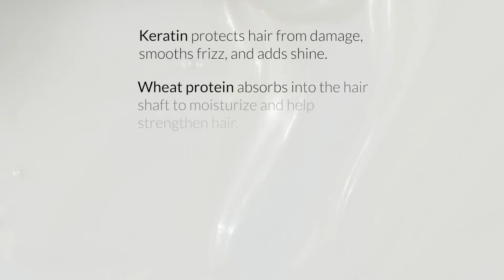Manage Dry, Damaged Hair in 2 Steps | iHerb Beauty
Manage dry, damaged hair in just 2 steps. Easy and effective! ✨